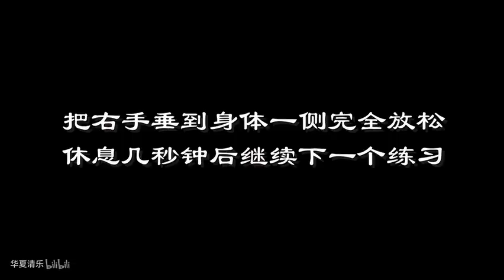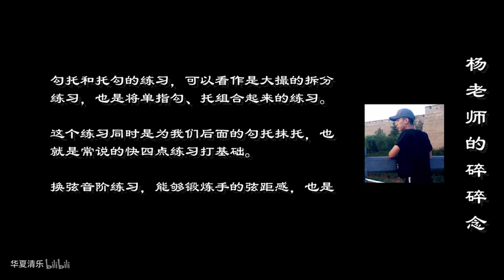『老师我要练』古筝托勾组合音阶练习带练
『老师我要练』之古筝系列带练教程（教学视频传送门：av52351428）
课程预告：
第一节：基础手型摆放、大撮原位练习
第二节：大撮音阶练习
第三节：勾、托单指音阶练习
第四节：勾托组合音阶练习
第五节：托勾组合音阶练习